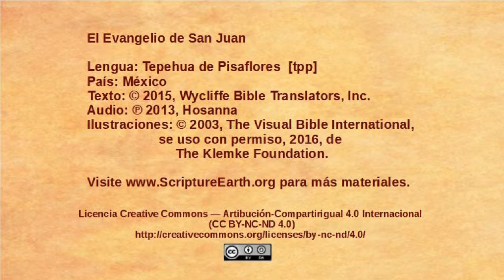Tepehua de Pisaflores – John 5:1-15 - Jesus heals on the Sabbath [tpp]